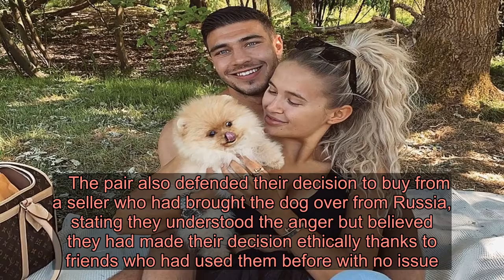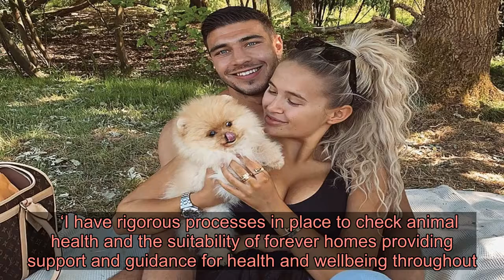Celebrity vet wants probe after Molly-Mae Hague and Tommy Fury’s dog dies